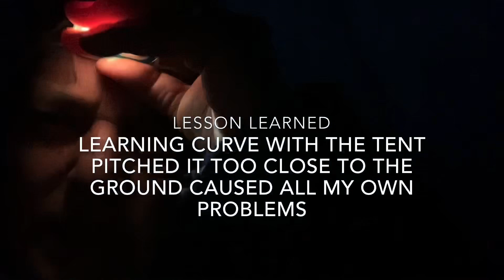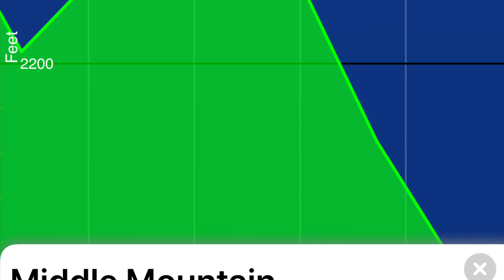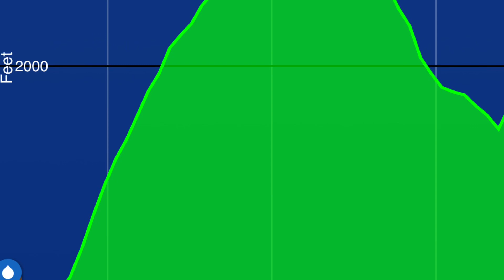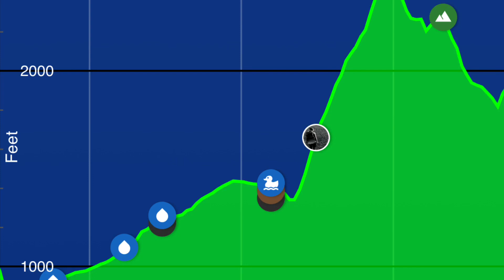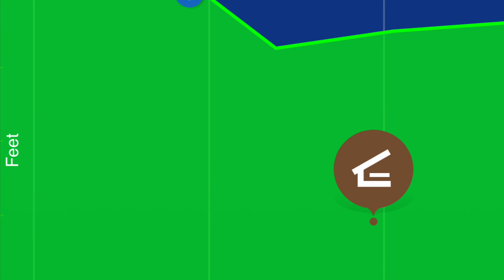Day 2 Appalachian Trail Shakedown Hike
Day 2 Shakdown hike from Stealth Spot back to Pleasanrt Pond Lean-to on AT with Silva and Frosty